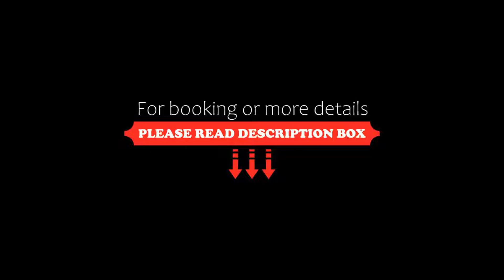City Beach Resort, Hua Hin, Thailand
About Property:
City Beach Resort is a 5-minute walk from Hua Hin Beach. Offering accommodation with a private balcony, the resort also houses a coffee shop and an outdoor pool.
Restaurants, shops and the famous Hua Hin night market are less than a 10-minute walk away. City Beach Resort is a 2.5-hour drive from Bangkok City.
Air-conditioned rooms at the resort feature a TV with satellite channels and a private bathroom. A minibar and a writing desk are provided.
The resort’s Lai...
Property Type: Resort
Address: 16 Damnoenkasem Road, 77110 Hua Hin, Thailand
Searching For
1. City Beach Resort - Hua Hin - Thailand
2. City Beach Resort - Hua Hin - Thailand Address
3. City Beach Resort - Hua Hin - Thailand Rooms
4. City Beach Resort - Hua Hin - Thailand Amenities
5. City Beach Resort - Hua Hin - Thailand Offers and Deals
Audio Credit:
Track Title: Subway Dreams
Artist: Dan Henig